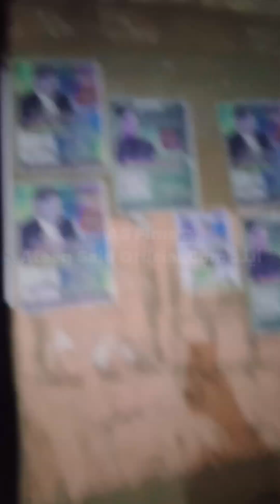Hub Choki Jaho Pada#shorts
Balochistian Hub choki News
HUB CHOKI NEWS
HUB Choki new
Balochistwn news
balochistqn Hub news